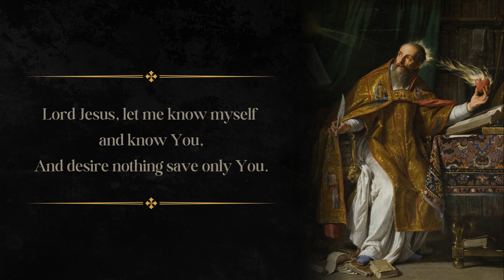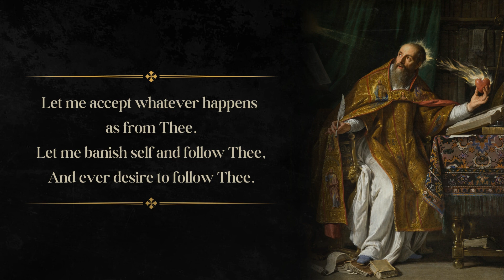Prayer of Saint Augustine - Let Me Know Myself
Saint Augustine, also known as Augustine of Hippo, was a renowned Christian theologian and philosopher. He was born in 354 AD in Tagaste, which is present-day Souk Ahras in Algeria. Augustine is considered one of the most influential figures in Christian thought and theology.

He was initially influenced by Manichaeism and Neoplatonism before converting to Christianity in his early thirties. Augustine's journey of faith and intellectual exploration is documented in his famous work "Confessions," which remains a cornerstone of Western literature and Christian literature.

Augustine's theological ideas, including his views on original sin, grace, and predestination, had a significant impact on the development of Christian theology and played a crucial role in shaping the Western Christian tradition. His writings also addressed various philosophical and ethical questions, making him a prominent figure in the intersection of faith and reason.

As the Bishop of Hippo, Augustine defended orthodox Christian beliefs against various heresies and controversies of his time. His works are vast and cover a wide range of topics, including theology, ethics, philosophy, and spirituality. His contributions to Christian thought continue to influence theologians, scholars, and believers to this day.

His feast day is celebrated on August 28th.

He is venerated as a Doctor of the Church, recognized for his profound insights and profound impact on Christian theology and philosophy.

He is the patron saint of brewers.